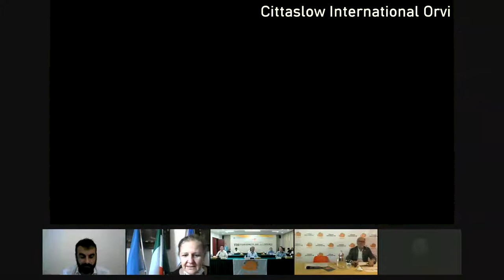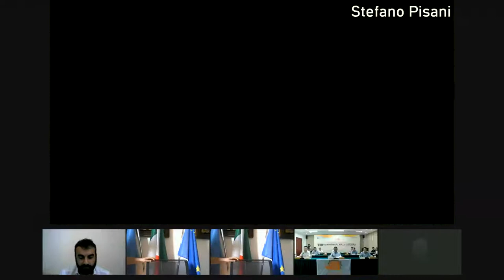WEBINAR NANJING TECH WEEK WITH PARTICIPATION OF MAYOR AND THE COORDINATOR OF CHINESE CITTASLOW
The core points: reciprocal thanking for concrete solidarity on time of Covid-19, restarting on the exchange of projects and products(e.g. cross export between organic tea and organic wine), to create a common project about cittaslow tourism on two offices , one at Cittaslow HQ and one in China, involving tourism agencies any T.O. On both sides.

Speakers:

Opening & Introduce Host Mr, Wang Fan
Thanks and wishes, President Cittaslow Int'l, Stefano Pisani
Speech about cooperation, Coordinator Chinese Cittaslow Network, Li Xiaobin
Speech about cooperation, Cittaslow Int'l General Secretary, Pier Giorgio Oliveti
Recommend Yaxi Cittaslow, head Xing Guihao

Recommend Italy cities:

Mayor of Comune di Orvieto, Roberta Tardani Sindaco di Orvieto
Mayor of Comune di Greve in Chianti, Paolo Sottani
Mayor of Comune di Pollica, Stefano Pisani
Mayor of Comune di Amalfi, Daniele Milano

Talk with Orvieto about friendly - cooperation city Mayor of Orvieto Tardani and Li Xiaobin

Yaxi Tourism and Gaochun Investment Environment
Promozione dei prodotti turistici di Yaxi Cittaslow
（一）Breve introduzione di Yaxi Cittaslow：Situato in Yaxi Street, nel distretto di Gaochun, nella città di Nanchino, il 27 novembre 2010 è stato insignito del titolo di "Cittàslow internazionale" ed è stata la prima "Cittàslow internazionale" della Cina. L'area di Cittaslow è di 5,8 chilometri quadrati, ha il rapporto aureo di "Tre montagne, due fiumi e cinque campi", Il corridoio turistico ecologico di 48 chilometri è costellato da villaggi turistici rurali unici lungo la strada. Lo stile folk di Gao Chun è semplice, con ecologia di alta qualità, paesaggi meravigliosi e prodotti ricchi.

（二）Mangia in Yaxi e assaggia cibi speciali. Yaxi ha il famoso granchio del lago Gucheng e otto famose piante acquatiche e altre specialità, allo stesso tempo, Yaxi ha anche una lunga storia di deliziosi pasticcini.

（三）Vivi a Yaxi, vicino alla natura tranquilla. Yaxi possiede hotel caratteristici come Yaochi Mountain Villa, Zhensong Hotel, Bancheng · Dashan RV Camp e case coloniche e case per famiglie basate principalmente sul Dashan Folk Village, Lujia Food Village e Jinteng Farmhouse.

（四）Viaggia a Yaxi e ritorna nella splendida campagna
Yaxi ha la piazza TaohuaShan , il giardino del tè biologico di Yaodang, il grande prato di Lvjia, la foresta di aceri rossi di Dashan, la passeggiata di Hongyun e il paradiso lento.

Shopping a Yaxi, porta via ricordi felici. Serie di prodotti culturali e creativi di Slow Life, che incorporano il logo della lumaca della Cittaslow e gli elementi di vita semplici e lenti di Yaxi Cittaslow nei prodotti culturali e creativi. Vorrei che tutti i visitatori di Yaxi Cittaslow potessero portare questa tranquillità a casa . Le serie di Wuchang di prodotti culturali e creativi sono ispirate ai tradizionali costumi popolari di Yaxi e le immagini "Wuchang" a fumetti sono stampate sui prodotti culturali e creativi per consentire ai turisti di prendere le nostre belle benedizioni dalla  Cittaslow di Yaxi e continuare il contento viaggio.

Promozione dell'ambiente di investimento di Gaochun
Gao Chun è stata la terra del pesce e del riso a Jiangnan fin dai tempi antichi. Gaochun Yaxi è Cittaslow internazionale che si attiene rigorosamente alla Carta e alla filosofia di Cittaslow, da sempre impegnata a proteggere l'ambiente ecologico, la cultura popolare e l'artigianato tradizionale di Yaxi. Allo stesso tempo, Gao Chun è anche impegnato nello sviluppo di un'industria medica benefica per la salute umana, nella creazione di un parco industriale di dispositivi medici Gao Chun e nell'introduzione attiva di talenti rilevanti, nella speranza di dare un contributo nell'eliminazione delle malattie, nella prevenzione delle epidemie e nel garantire una vita sana.

桠溪慢城旅游产品推介
（一）桠溪慢城简介：位于南京市高淳区桠溪街道，2010年11月27日被授予“国际慢城”称号，是中国首个“国际慢城”。慢城区域面积5.8平方公里，坐拥“三山两水五分田”的黄金比例，全长48公里的生态观光廊道，沿途点缀着独具风情的乡村旅游特色村。高淳民风淳朴，生态优质，风景秀美，物产富饶，是一处集生态观光、农事体验、休闲娱乐为一体的慢生活度假目的地。
吃在桠溪，品尝特色美食。水质清纯的固城湖，孕育出固城湖螃蟹、水八仙、一网打尽等特色美食，欢团、青团、软香糕等特色糕点也让人食指大动。
住在桠溪，亲近恬静自然。以瑶池山庄、枕松酒店、半城·大山房车营地为主的特色酒店，以大山民俗村、吕家美食村、金腾农家乐为主的农家乐及民宿，营造慢享度假空间，游客在此放松心情，回归自然，尽享远离城市喧嚣的宁静。
游在桠溪，回归美丽田园。春天的桠溪五彩斑斓，在桃花扇广场及观景平台欣赏慢城风光，看满开的鲜花海洋；夏天的桠溪苍翠欲滴，在瑶宕有机茶园及吕家大草坪放眼青山，看一季碧绿枝繁叶茂；秋天的桠溪红艳似火，在大山红枫林捡拾秋叶，看秋天走过的痕迹；冬天的桠溪红红火火，在鸿运长廊和大山年货节现场迎接福运，看大红灯笼高高挂。此外，还能在慢乐园及彩虹滑道游玩区体验丛林穿越、树冠漫步、真人吃鸡等游玩项目，来场慢城户外探险。
购在桠溪，带走开心回忆。慢生活系列文创产品，在文创产品中融入慢城蜗牛LOGO以及桠溪慢城淳朴的慢生活元素，祝愿每一位来到桠溪慢城的游客都能将这一份宁静带回家。五猖系列文创产品，以桠溪的传统民间习俗跳五猖为灵感，在文创产品上印制卡通化“五猖”形象，让游客带走我们桠溪慢城的美好祝福，延续旅途的开心。

高淳投资环境推介
高淳自古以来就是“日出斗金，日落斗银”的江南鱼米之乡、富庶之地。高淳桠溪是一座严格遵守慢城宪章和理念的国际慢城，我们始终致力于保护桠溪的生态环境、民俗文化、传统手工技艺等。同时，高淳也致力于发展对人类健康有益的医疗产业，打造高淳医疗器械产业园，积极引进相关人才，希望在消除疾病、防范疫情、保障健康生活等多方面作出贡献。